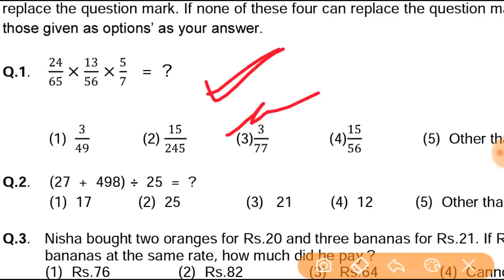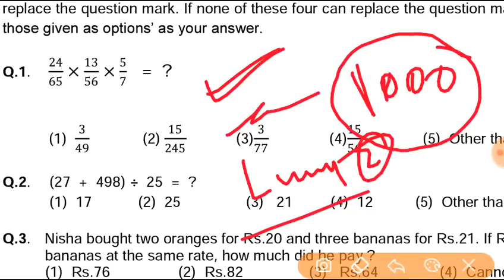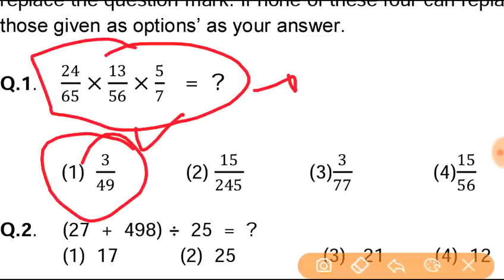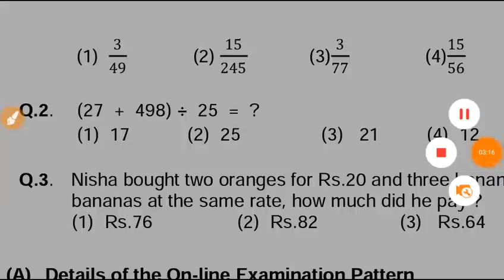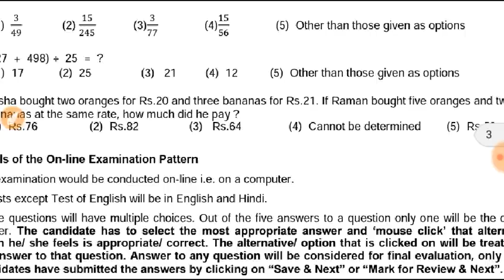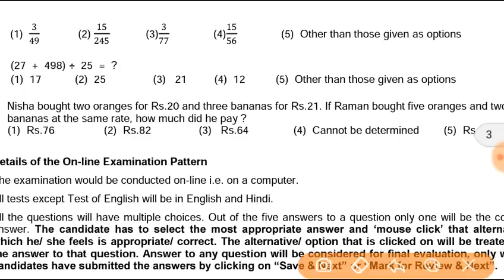NYKS | (Maths) Quantitative Aptitude | Sample Questions | MTS,Clerk,DYC Exam 2019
Hey guyz es video mein hum NYKS (Nehru Yuva Kendra Sangathan) mein jo exam hone wala hai MTS, Clerk, Dist. Youth Coordinator , uske Maths (Quantitative Aptitude) ke Questions Discuss Krege,, I hope it will help you,